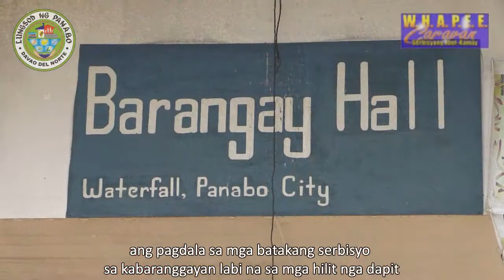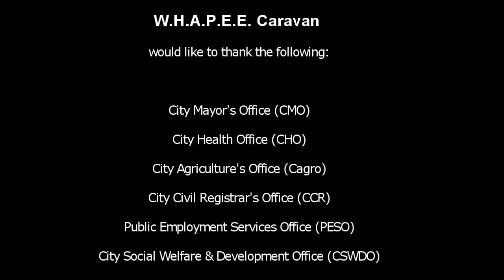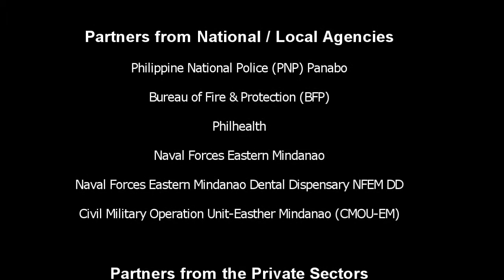Panabo's WHAPEE Caravan 2016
WHAPEE Caravan is a project of the Local Government of Panabo headed by Mayor Engr. James G. Gamao. It aims to bring FREE SERVICES in Welfare, Health, Agriculture, Peace & Order, Education, and Employment to all barangays in Panabo City.